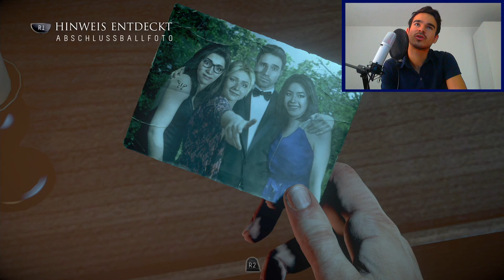UNTIL DAWN : Let's Play #2 [FACECAM] - HILFE ICH HAB ANGST !!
►UNTIL DAWN KAUFEN ►FIFA16 VORBESTELLEN

►Unser Equipment:
✘FIFA 15 - Alle Versionen